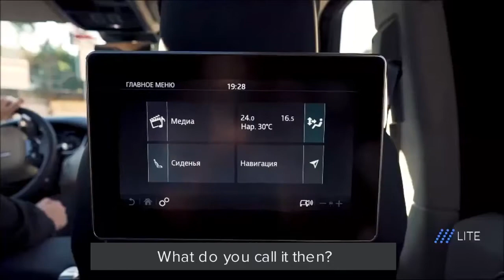.art Domains and Pushkin State Museum of Fine Arts on the Digitisation of Cultural Heritage.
The .art Domains Founder, Ulvi Kasimov along with the deputy director for IT of the Pushkin State Museum of Fine Arts (PUSHKINMUSEUM.ART) Vladimir Opredelenov was interviewed by the Russian television channel TV Rain.
Kasimov believes that our cultural heritage will eventually completely migrate to the digital realm. Blockchain technology will help to make digital objects (or digital scans of art objects) to which is attached a blockchain mark truly unique.⁣
This shift will enable an easy marketisation of digital art objects, allow the protection of fragile exhibits by showcasing them in a digital form and restore cultural heritage easily in case of destruction from high quality, verified copies.⁣
.art Domains strongly support the preservation of art though its Digital Twin solution. Digital Twin by .art represents a unique type of domain names, which allow registering art objects using the Domain Name System (DNS), issuing digital certificates of authenticity and creating unique digital copies of art objects. to learn more.